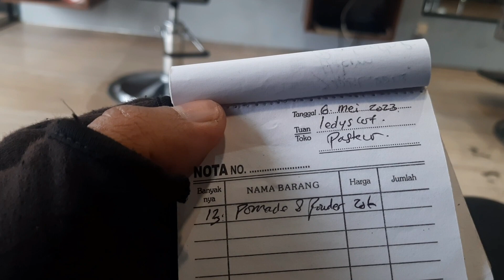Barber deddy cut